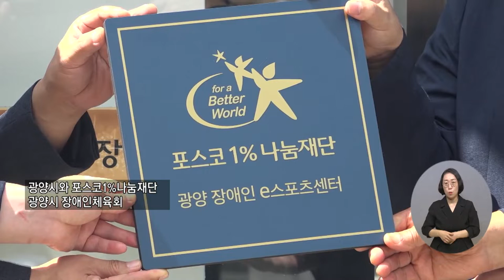복지TV뉴스 1618회 8월 17일 (수) 주요6 포스코1%나눔재단, 장애인 e스포츠센터 개설 문경화 기자